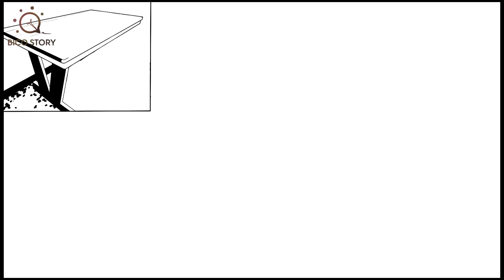Marlia Hardi dan Jerat Arisan MAUT - Cerita Bergambar